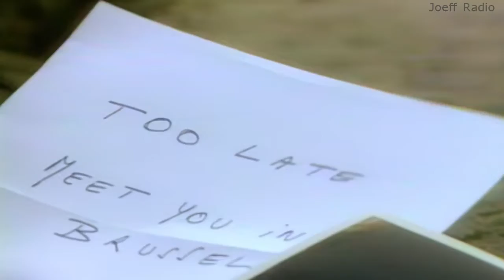Viktor Lazlo - Canoë Rose (Official Music Video HD)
et sur les applications gratuites RADIO.FR, RADIOLINE et RADIOBOX